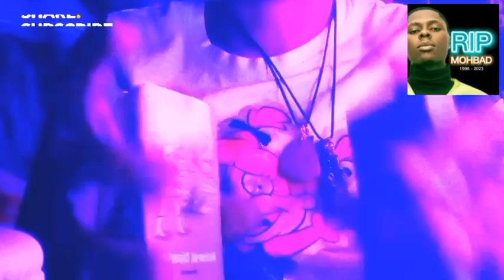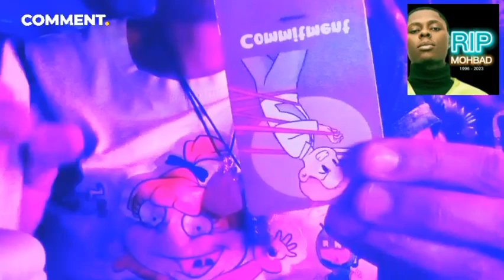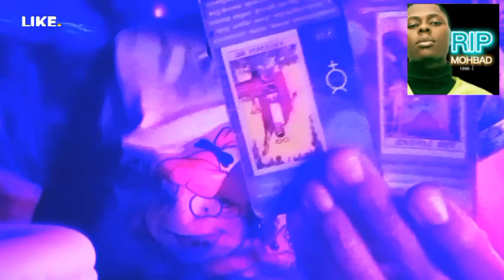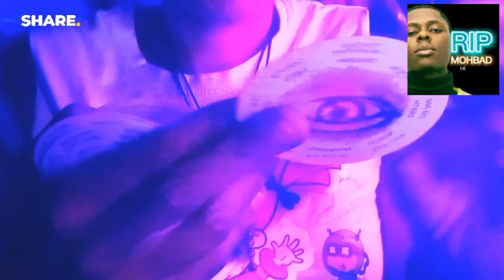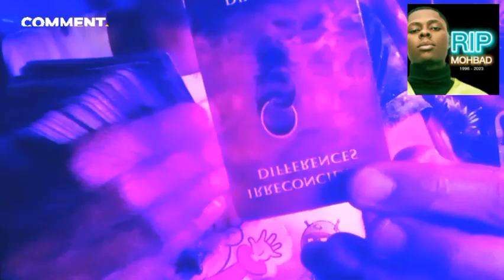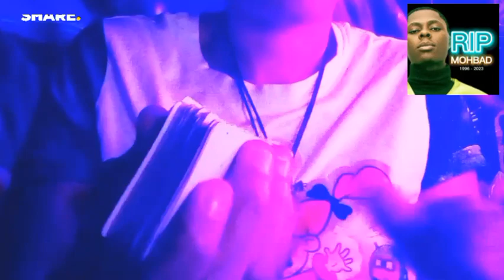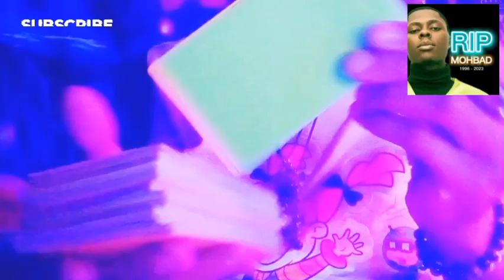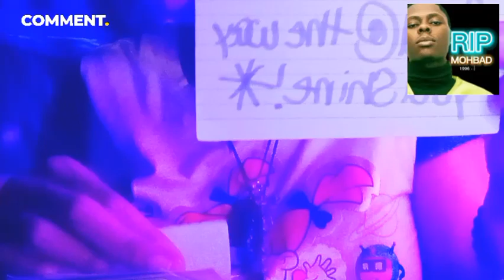MOHBAD (Ilerioluwa Oladimeji Aloba ~Tarot Reading(Love Never Loved Me)